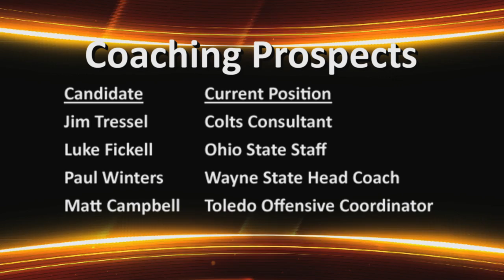ZTV Sports Report - Show #8 (Segment 1)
Catch up with the football team as we discuss Rob Ianello's firing, rumored potential candidates and the second consecutive 1-11 season for the Zips.